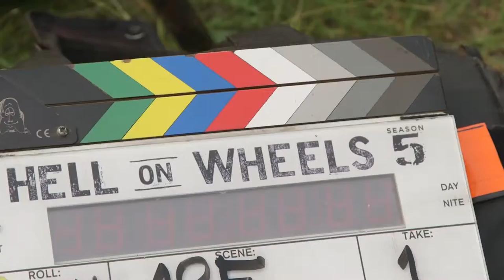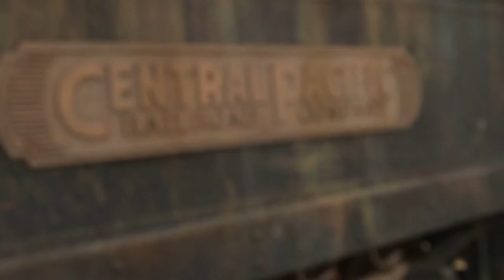A Look Behind the Scenes of Hell on Wheels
We love Hell On Wheels! We are so grateful for the opportunity to show off a few behind-the-scenes interviews our team gathered from the set in Canada. Seen only on this week's episode of ExploretheWest